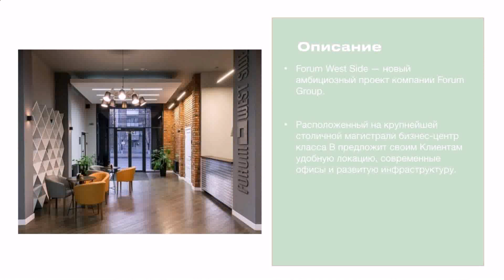Stunning Luxury Villa By Luxury Antonovich Design Beautiful Interior Implementation